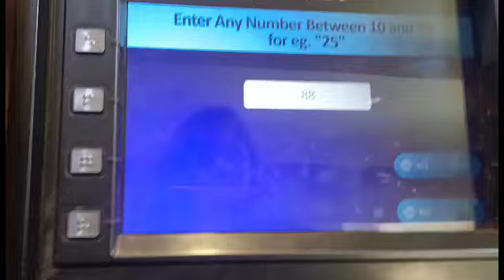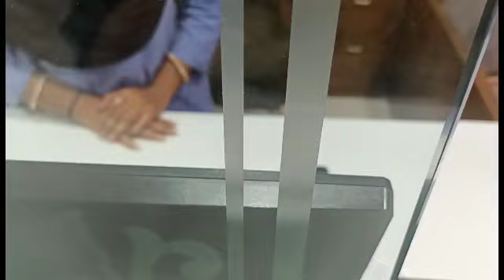ବଲାଙ୍ଗୀର କେ ଗଲୁ 🥰Hair keratin କଲି 🤗part-1 vlog indianvloger dailyvlog glamwithpriyanka shopping🛍️